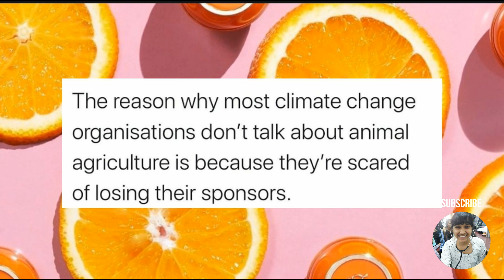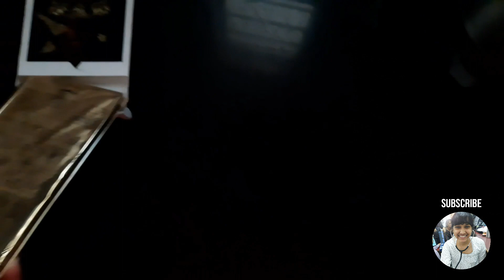vlog Getting my Life Back Together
Just a random day of April 2021, where I wanted to finally get over the small tasks I have been procrastinating upon.
Hope u guys enjoyed the vlog ..and if u did then...